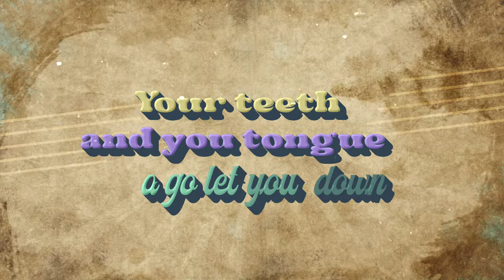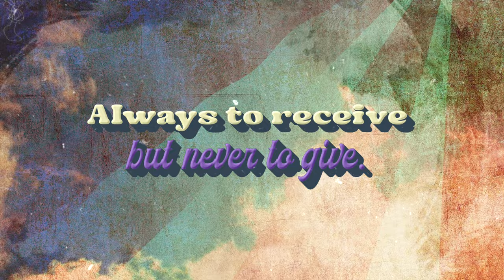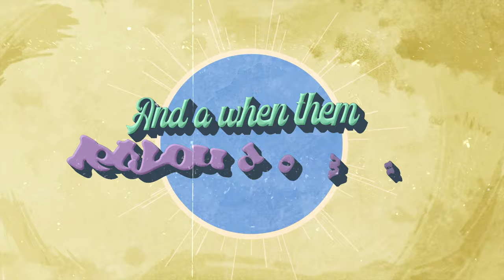Bob Marley & The Wailers - Mr. Chatterbox | Official Lyric Video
Artist: Bob Marley & The Wailers
Track: Mr. Chatterbox
Producer: Bunny "Striker" Lee
On February 6th, what would have been Bob Marley’s 78th birthday, Gorgon Music releases the full-length edit of Bob Marley & The Wailers’ 1970 recording for Bunny Striker Lee, “Mr. Chatterbox.” It would be the only studio session featuring reggae’s most prolific producer and the soon to be global music icon.

The song, which features Bob Marley on lead and Bunny Wailer singing harmony, was first recorded by the Wailers for Clement ‘Coxson’ Dodd as “Mr. Talkative” as a ska track in 1965.

The full-length edit of Lee’s early reggae recording includes an introductory skit with the producer commenting on how good the previous night’s recording session had been, then being “shhh’ed” by Bob Marley in warning that Winston “Niney The Observer” Holness was approaching. Eager to avoid the annoying “Mr. Chatterbox,” Bunny Lee quickly exits the studio and Marley records his take. Marley and Niney had an informal rivalry that was largely an inside joke among the Jamaican music fraternity at the time.

Issued as a Record Store Day 7-inch single by Gorgon Music in 2023, the studio dialogue has not previously been available on streaming platforms. Additionally, this release marks the first time that the instrumental version of the track is officially available via streaming.

While the actual reason for the alleged feud between the artists may be lost to history, Niney The Observer gave his recollection in the 2012 Documentary I Am The Gorgon:

“There was some little thing with me and Bob Marley when we catch up, Bob him come ‘round and start pick fight with me. Me and him fight, we was fighting. We fight for nearly four hours ... We fight all around. Run up ‘round Basin Street and Chancery Lane, we just fight ... until me get a cut here (while pointing to his left shoulder).”

Despite all of this, Niney claims “Striker, you a mi bredren for life, nah mean? Can never fall out.”

The song’s producer, Bunny Lee claims,

“It wasn’t really a big fight. Bob did beat him up [chuckles]... because him chat too much, and we make the tune Mr. Chatterbox. ... “How long will you live, always to receive, and never to give.” Niney always up to no good, most of the time ... Niney think him clever than everybody, him think him is the smartest man, but that is Niney."